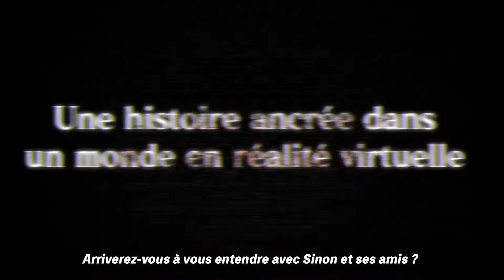Sword Art Online Fatal Bullet • Trailer 3 • FR • PS4 Xbox One PC